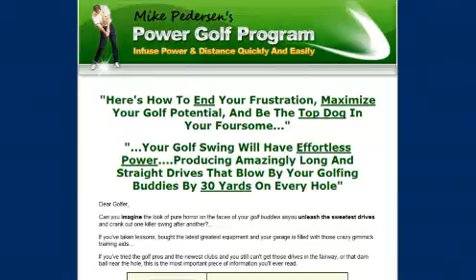Watch Million Dollar Luxury Golf Course Homes + Properties For Sale - Az Real Estate By The Moen